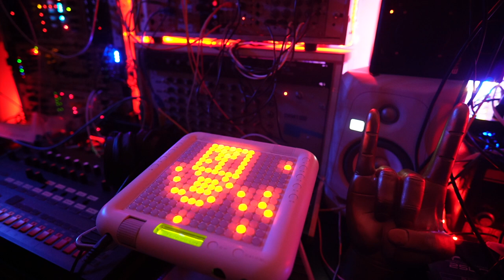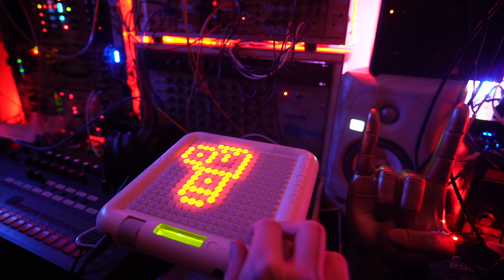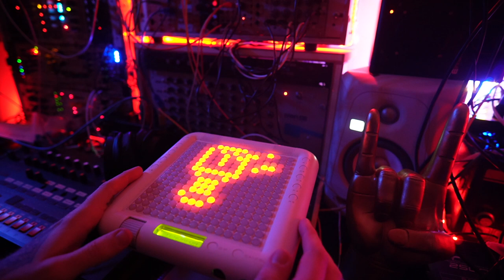Dusting off the Tenori:ON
Another weirdo sequencer, with weirdo idiosyncracies. The Tenori:ON. A quick and dirty jam for that month that people do jams in.

All sounds etc just from the Tenori:ON. A bit noisier than usual thanks to a dirty PSU. I post all of the music I make, including WAV stems; sample packs; Dirtywave M8 song bundles; collections of video textures; early access to videos; and a whole pile of other stuff on Patreon. I know I know, I hate doing this as well, but if you like what I do and want to get more of it, while also helping me offset some of my ludicrous gear purchases, this is the best place to do it: